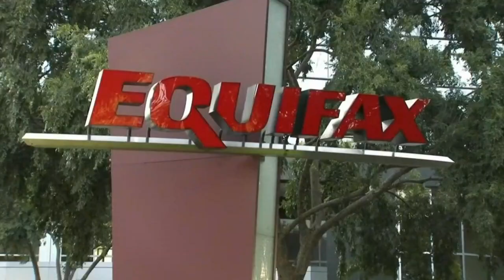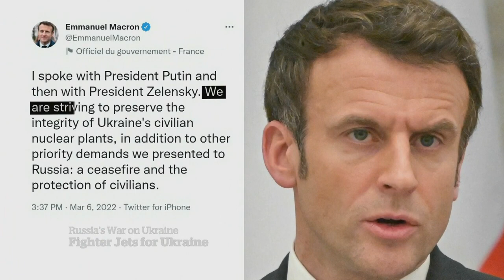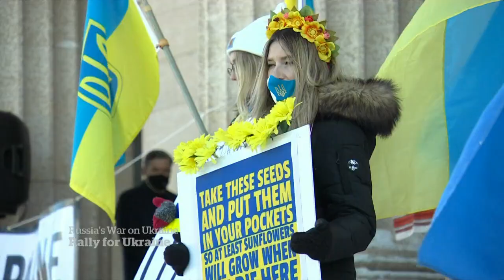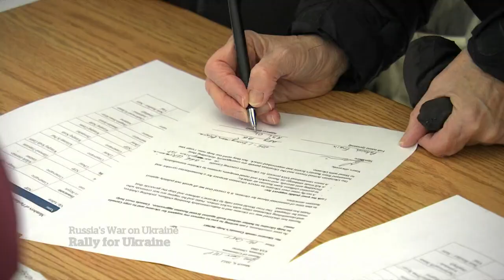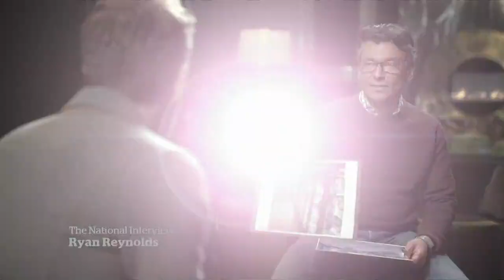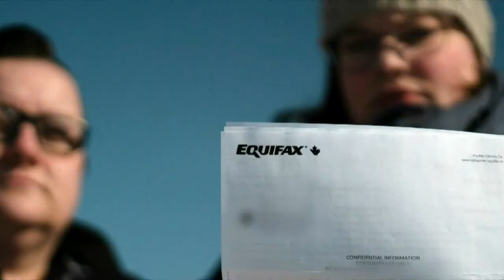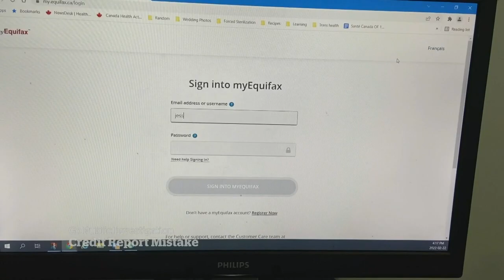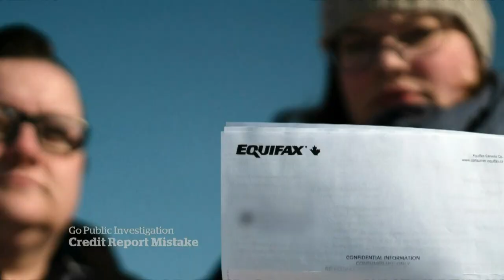CBC News: The National | Ukraine war bunkers, Credit check errors, Ryan Reynolds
March 6, 2022 | Ukrainians are dusting off old war bunkers to seek shelter from Russia's invasion. A CBC News investigation reveals how a simple error on a credit report can lead to major headaches. Plus, Ryan Reynolds shares his thoughts on fame, managing anxiety and giving back.

0:00 The National for March 6, 2022
1:20 Anxiety builds in Lviv
2:43 Civilians casualties and soldiers in Ukraine
7:41 Ukrainians flee to Romanian border in seek of refuge
10:19  Russia targets key cities in Ukraine
11:52 U.S., Poland, Ukraine plan fighter jet swap
14:23  Trudeau arrives in Europe
16:02 Ottawa urges Canadians in Russia to come back home
18:24 Thousands rally for Ukraine in Manitoba
20:39 Afghans say Canada's resettlement offer should apply to all refugees
23:45 Forgiveness Sunday in Lviv
24:26 Ukrainians dust off old war bunkers to seek shelter
27:20 Walking into Ukraine
30:07 Ryan Reynolds on fame, managing anxiety and philanthropy
41:18 Credit report mix-up leaves Ottawa couple priced out of housing market
43:41 The Moment